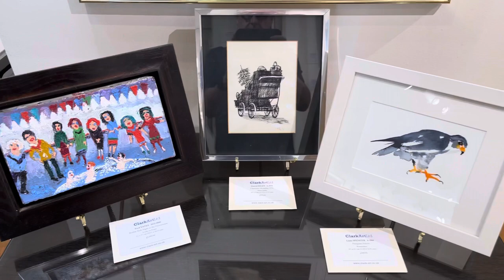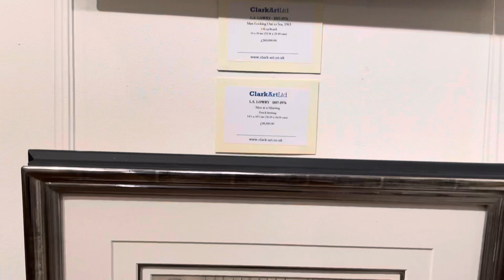SUMMER EXHIBITION 2021 Part 2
A video of the paintings hanging in the rear of the gallery.